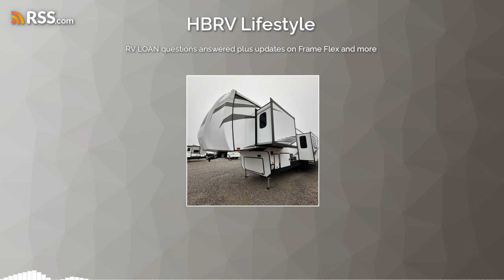RV LOAN questions answered plus updates on Frame Flex and more